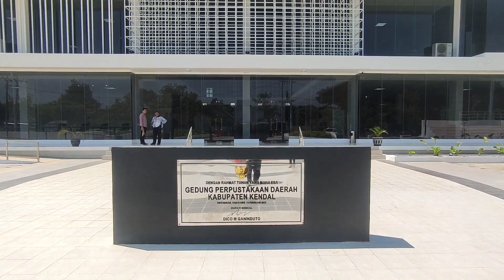PERPUSTAKAAN DAERAH KENDAL SEBELUM DIBUKA